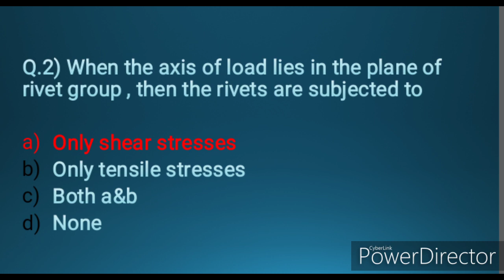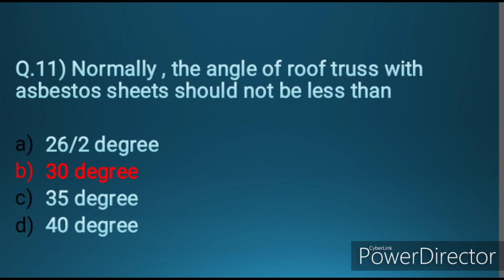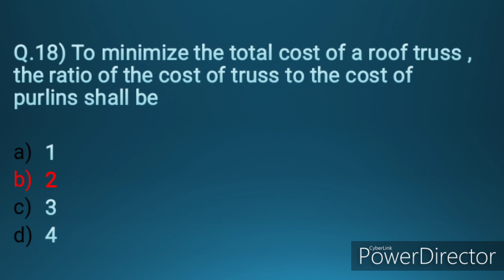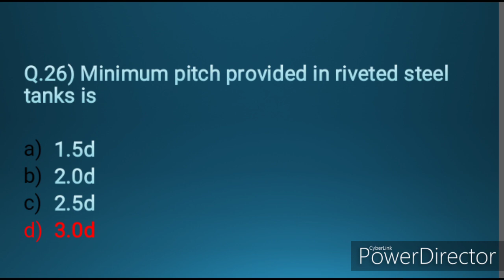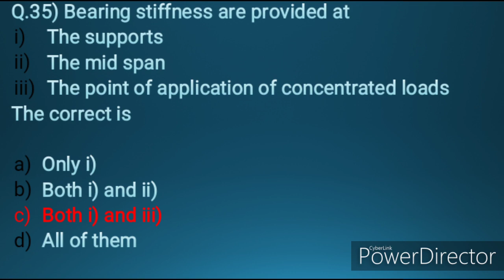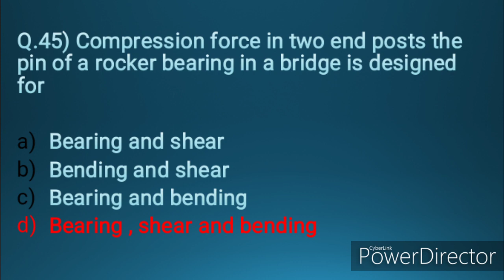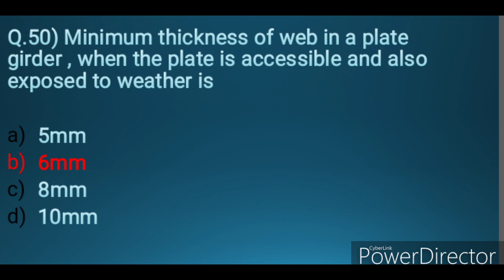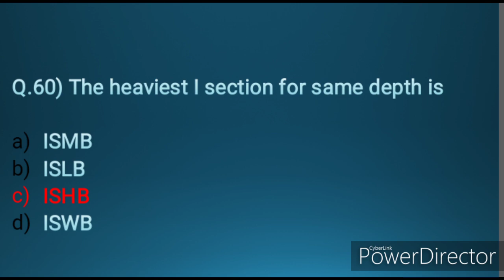📖Advanced Design of Structure 📚Elective of civil engineering 📚Sample 60 mcq 👉🏻Part I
hii students 🖐🏻
This video contains Mcq on the basis of elective subject 👉🏻Advanced design of structure...
Part 1 👇🏻
Design of steel structures